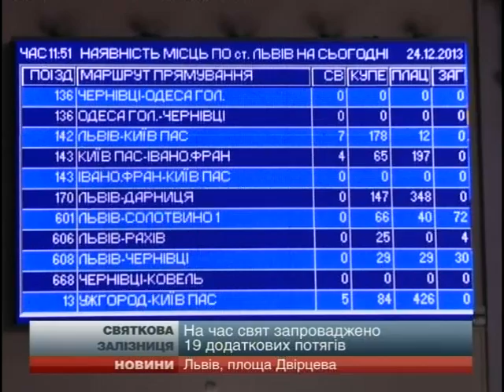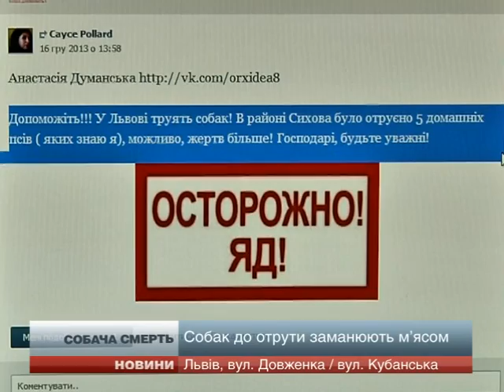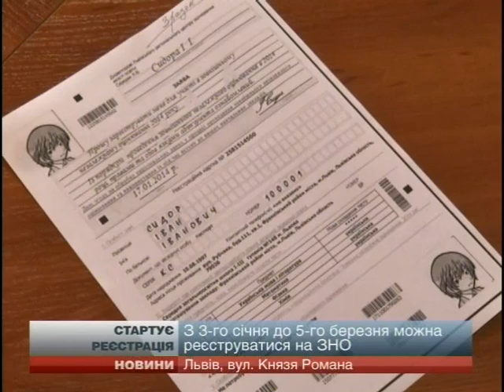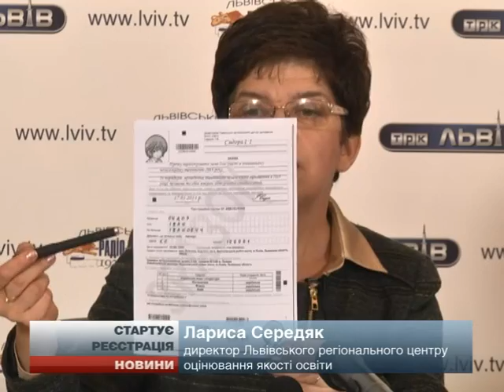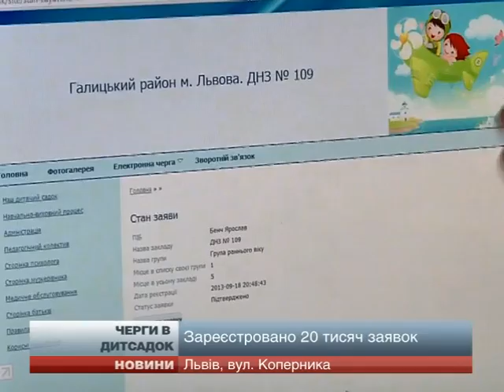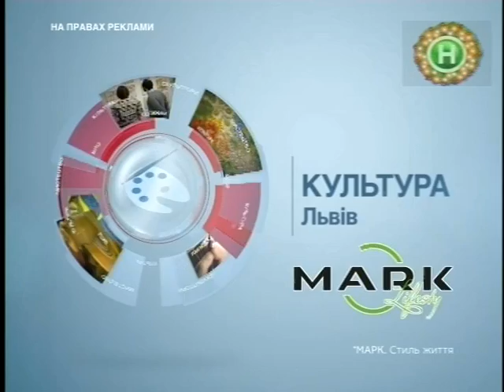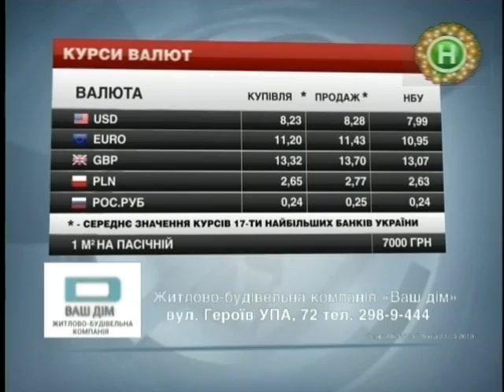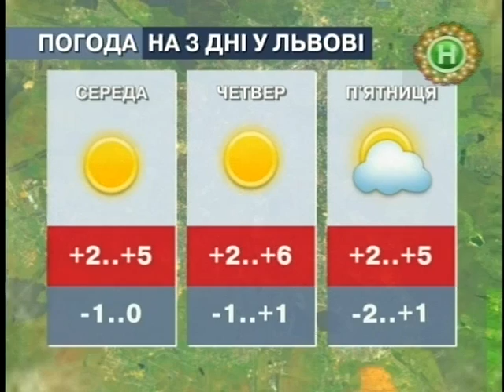Головні новини за 24 грудня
Аналізуємо день, що минув.